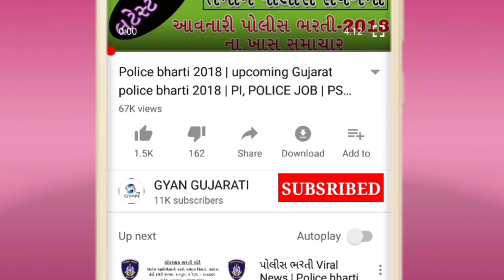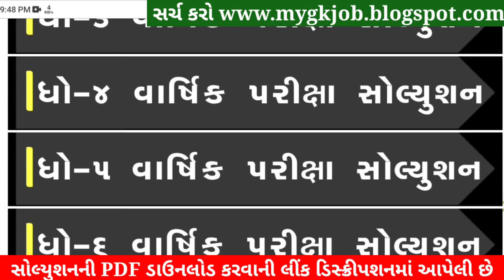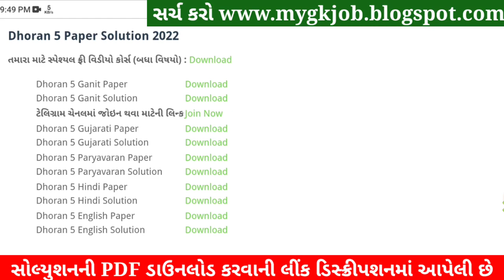STD 5 Gujarati Paper Solution 2022, Dhoran 5 Gujarati Paper Solution 2022 STD 5 Varshik Pariksha Sol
STD 5 Gujarati Varshik Pariksha Solution 2022 40 Marks,